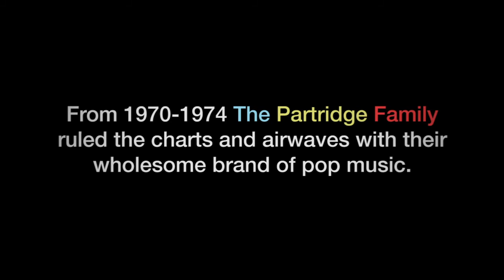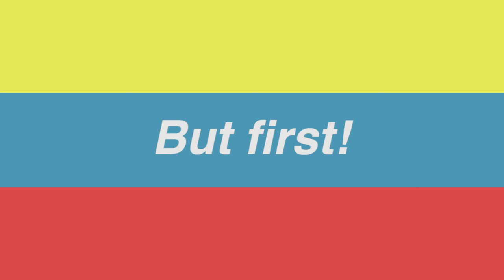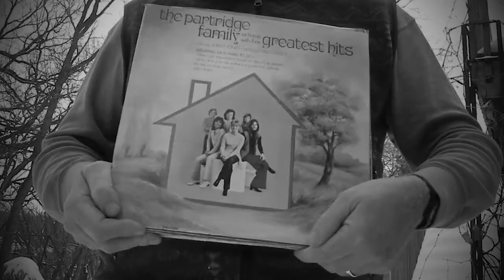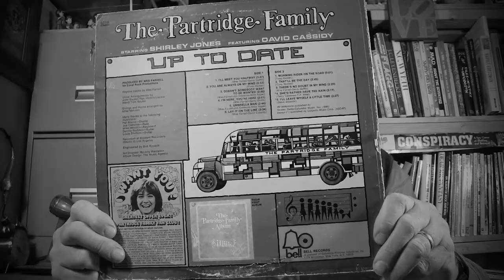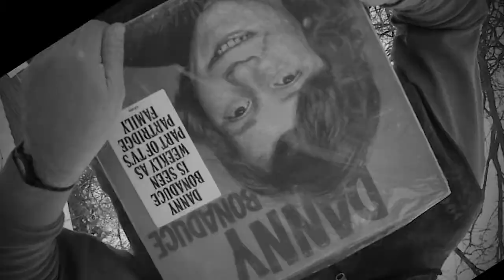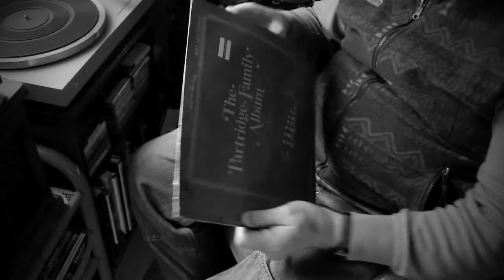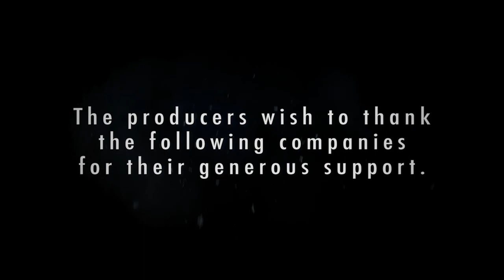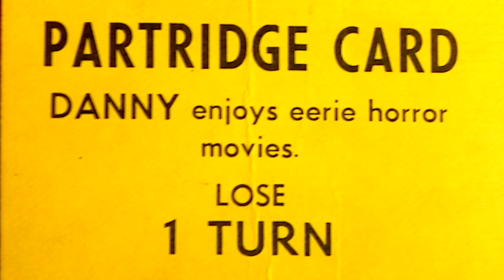The Partridge Family Intrigue - Episode 3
I uncover a shocking secret about the Partridge Family! Plus, I rate the Partridge Family albums from worst to best!

No Partridge Family music was harmed in the making of this video.